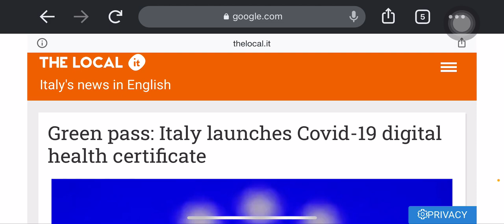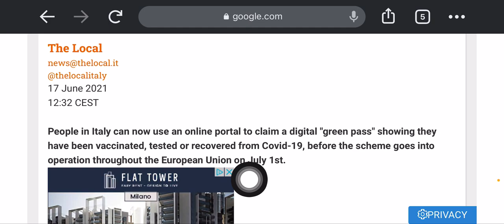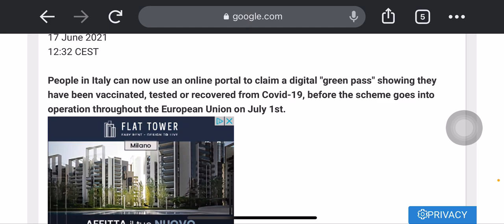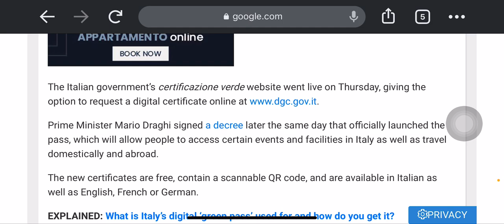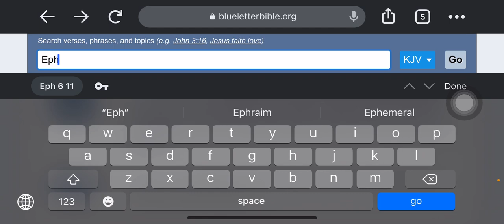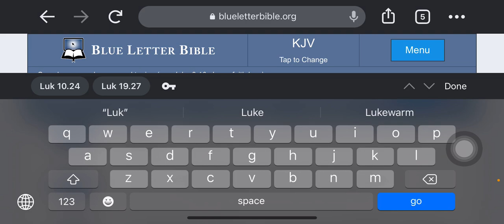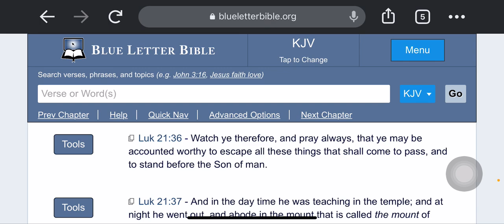Quick update from Italy 🔥❗️🔥